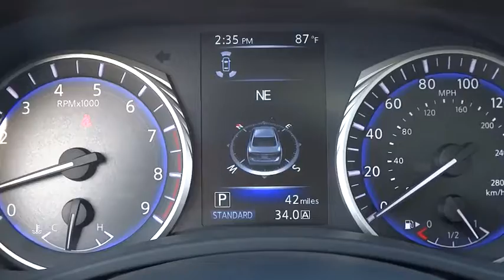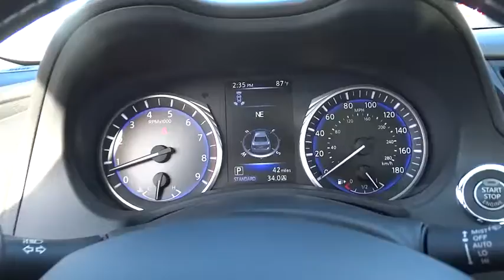C160455 2016 Infiniti Q50